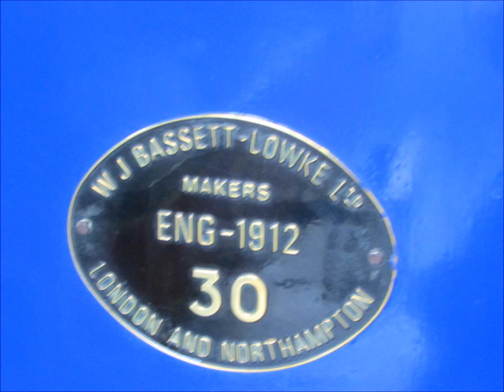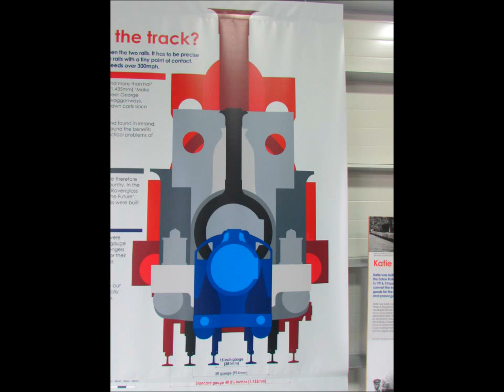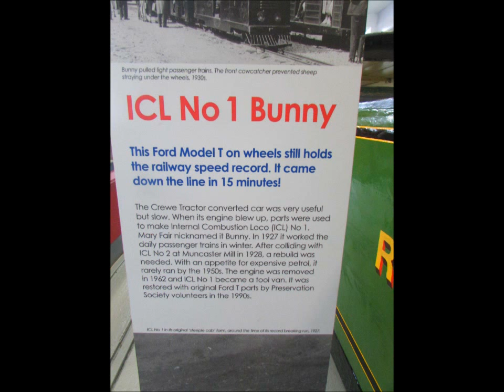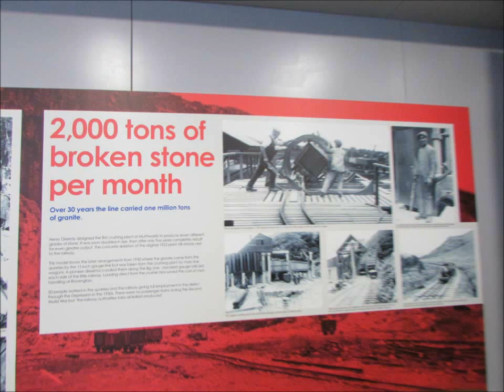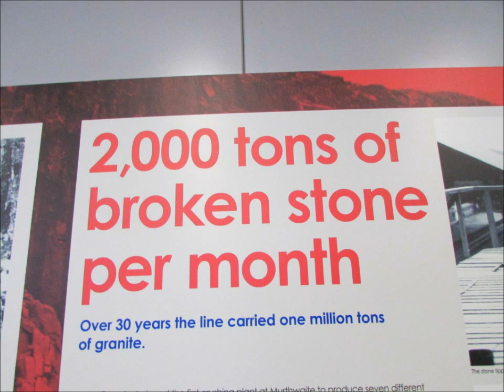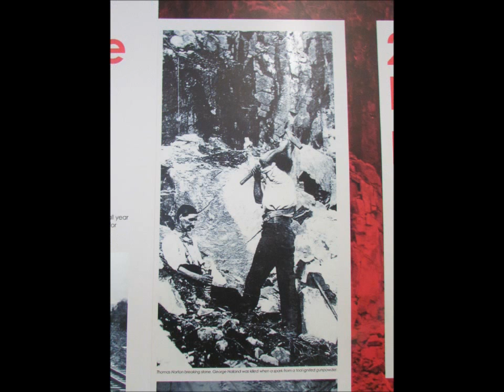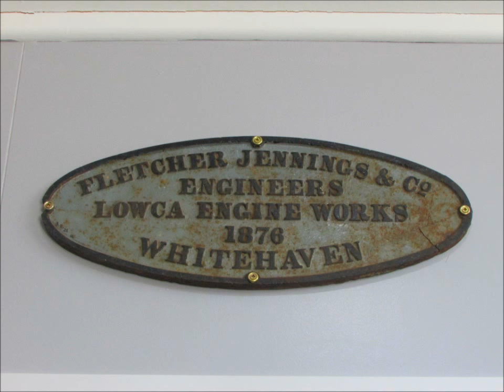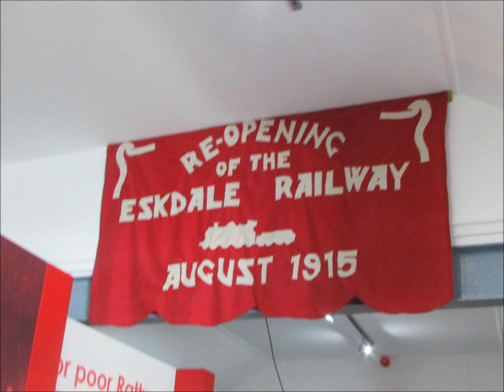SteamieWithGlasses' Guard Training on Ravenglass & Eskdale Railway ~ 10th to 14th July 2018 (Part 5)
Part 5 of my vlog about my recent spell of voluntary guard training on the Ravenglass & Eskdale Railway (10th July 2018 to 14th July 2018).

DAY FOUR ~ Friday 13th July 2018: As my first train's departure time was 12:50pm, I had plenty of time for more video-shooting and photography.

In this video, I look around the newly-refurbished La'al Ratty Railway Museum at Ravenglass.